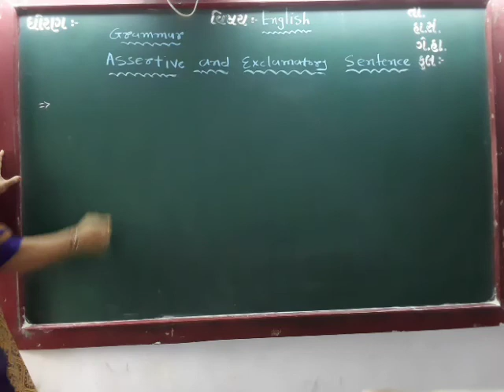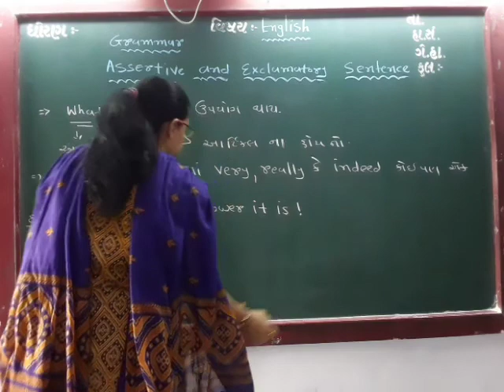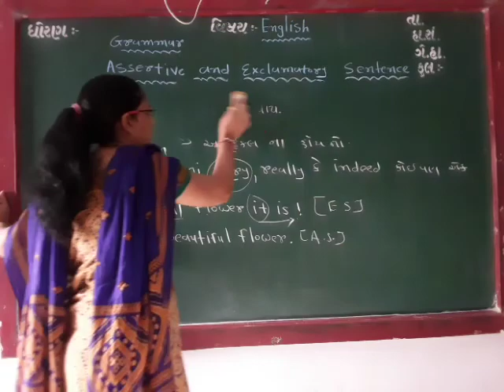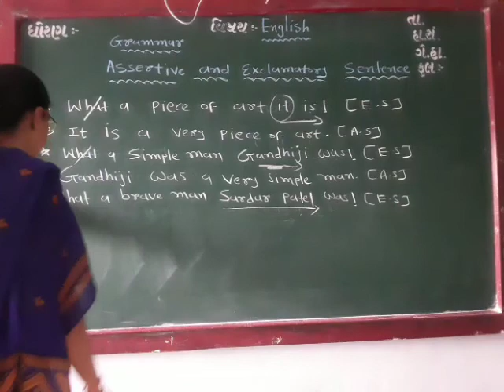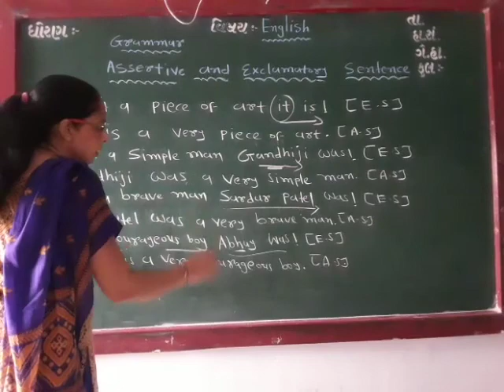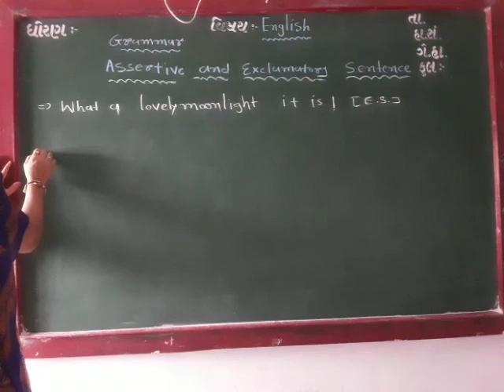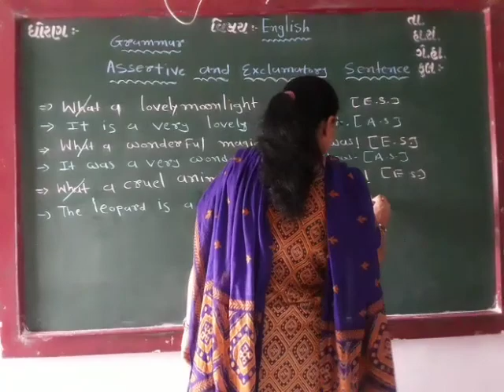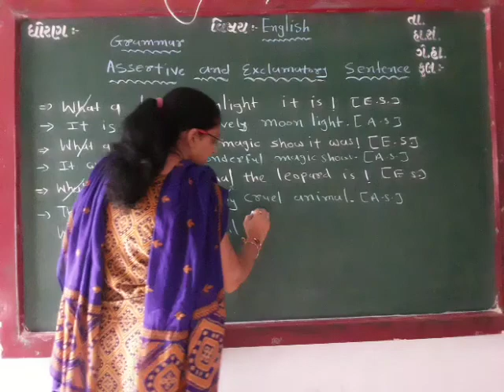STD 10 GRAMMAR ASSERTIVE AND EXCLAMATORY SEN1